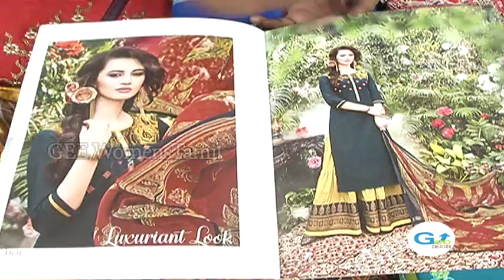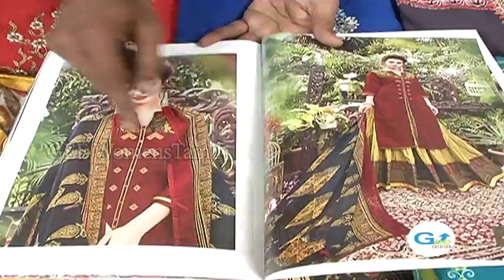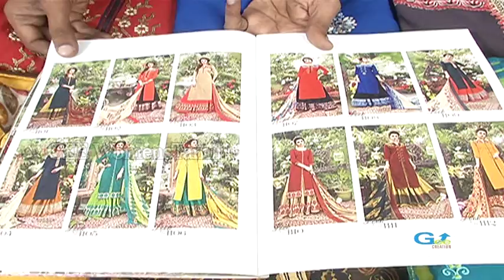Mastani Cotton Materials / Unstitched / Just 1265 /-